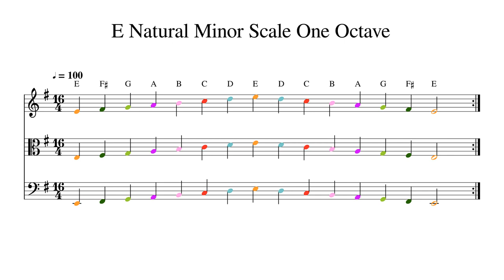E Natural Minor Scale One Octave at 100bpm Backing Track Color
Play or sing along. This track features double bass, cello, viola and violin playing E Natural Minor Scale One Octave at 100bpm. Sheet music is provided on G treble clef, C alto clef and F bass clef.